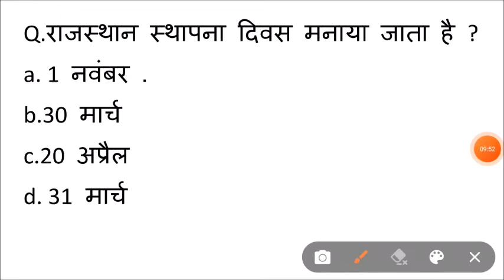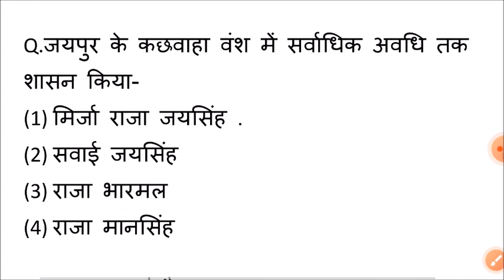Lucent rajasthan gk का निचोड़ | rajasthan gk Important question for vanpal,patwari,ldc,bstc,ptet,reet